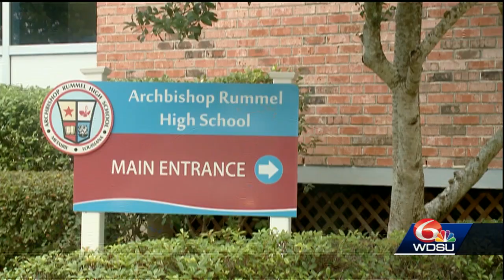Catholic Schools reopen, some COVID-19 cases reported